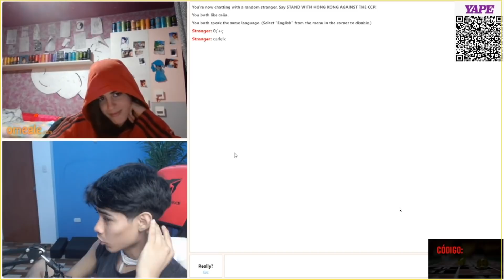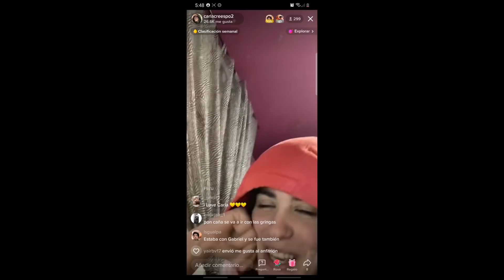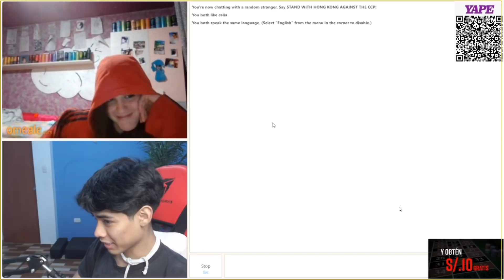😍😍CARLA Y CAÑITA, CAÑITA HACE RETOS CON CARLA, EL RETO ES QUE DUERMAN JUNTOS😲😲 😍😍